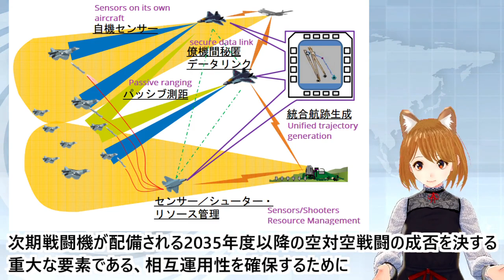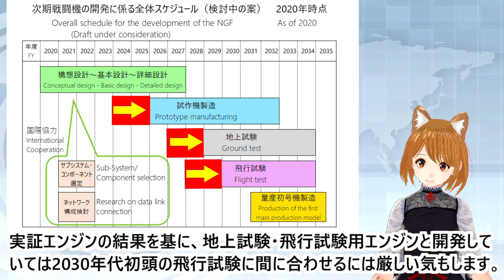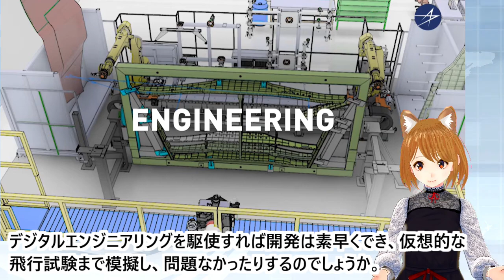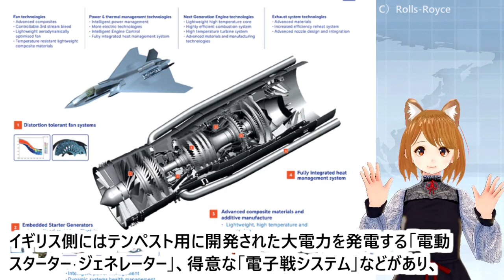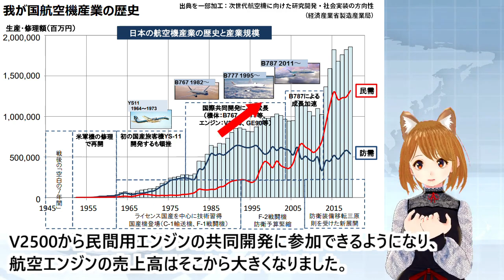次期戦闘機（F-X、テンペスト）を念頭にイギリスと「実証エンジンの共同研究」へ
2021年12月22日、日英の防衛当局、ロールスロイスから次世代戦闘機に関連する「エンジン開発の協力」に関する発表がありました。

その内容とは、①両国の次期戦闘機であるF-X、FCAS用として想定したエンジン実証機を2022年1月から共同開発すること。

②更なるサブシステムレベルでの協力の実現可能性も検討。

③日米間の国際協力に関する取組状況

④読売新聞からは、エンジン開発以外に「エンジンと関連性のある機体部分も共同開発する」との報道もありました。

以上の内容で解説しています。
イギリスが進める将来戦闘航空システム「FCAS」の攻撃役である戦闘機「テンペスト」や、日本の次期戦闘機に載せる試作エンジンではないのですが、両国の技術で実証エンジンを開発するそうです。

この取り組みが両国の関係性をさらに高めるものであれば良いなと思いました。

（久しぶりの軍事ニュースです。
　なお、多くの人に見てもらうきっかけになればと3Dキャラクターを使ってみました。
　反応次第で続けるか検討します。）

【チャプター】
00:08 ①エンジン実証機の共同研究
01:35 ②サブシステムレベルでの協力を検討
02:13 ③日米間の取組状況（データリンク関連）
03:02 ④エンジンと関連する機体部分も共同開発
04:14 解説
05:11 ロールスロイスとの長い付き合い

1.次期戦闘機（Ｆ－Ｘ）に係る国際協力について　（防衛省）

2.UK and Japan to develop future fighter jet engine demonstrator　　（Ministry of Defence, UK）

3.Rolls-Royce to develop joint future fighter engine demonstrator with IHI　（Rolls-Royce）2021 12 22

4.Ｆ２後継の次期戦闘機、開発に英参加…政府方針　（読売新聞）2021/12/19

5.次期戦闘機、エンジンはロールスロイス？日英共同開発へ　（朝日新聞）2021年7月3日

6..前間孝則「ジェットエンジンに取り憑かれた男」講談社文庫、1992年

↑上記商品のリンクは、Amazonアソシエイト・プログラムを利用しています

2.【軍事ニュース】次期戦闘機用エンジンをイギリスと共同開発？｜ロールスロイス社とIHIが協力か

効果音：OtoLogic
画像：Wikimedia commons、自衛隊HP、ロールスロイス社HPなど
音声：かんたん！AITalk®3（個人の範囲）